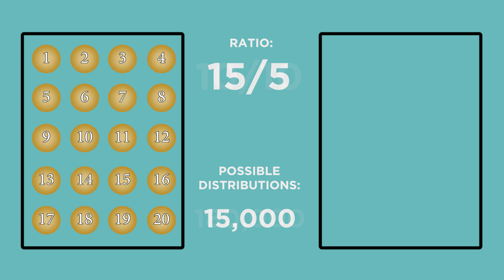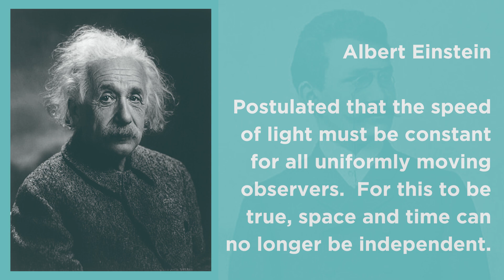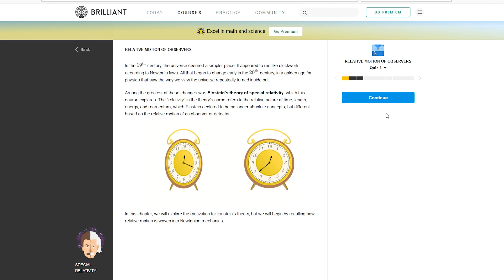What Is Time? | Answers With Joe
Time is something we experience every day, and it seems like something we'd be familiar with. But when you dig into it, it gets weird. So what exactly is it? And how does it work?

Saint Augustine, the Christian monk was once asked what is time, and his answer was, “If no one asks me, I know what it is. If I wish to explain it to him who asks, I do not know."

The ancient Egyptians measured time with obelisks that served as sundials, water clocks that flowed at a steady rate, and of course hourglasses.

It was the Babylonians that first divided the day into hours made up of 60 minutes each with 60 seconds per minute, this was all the way back in 1800 BCE.

It was the great Dutch astronomer and physicist Christiaan Huygens who invented the first pendulum clock in 1656, which used a weight that swung at specific intervals to keep time. This would be the most precise way to keep time for nearly 300 years.

1927 saw the invention of the quartz crystal clock, which uses the piezoelectric properties of quartz which vibrates at a rate of 32,768 Hz, giving it an accuracy of 6 parts per million.

But the most accurate measure of time we’ve been able to conceive so far is the atomic clock, which uses the natural resonance of a cesium atom.

Ss the scientific revolution began to take hold, the main argument around time was had by the Absolutists and Relationalists.

Absolutists believed in absolute time. The idea that time was an independent, absolute constant of the universe, that it wasn’t affected by our perception of it or by the interaction of matter.

Sir Isaac Newton was one of these Absolutists.

The Relationalists saw time as a measure of change. Basically arguing that the only reason time exists is because of the changing state of matter.

Newton’s second law of thermodynamics states that in a closed system, entropy will always increase over time. Entropy being a movement toward a state of equilibrium.

By the way, another really interesting way to look at entropy is through a statistical mechanics model, which was championed by Ludwig Boltzmann.

There’s a more philosophical debate on the nature of time that has to do with how it actually progresses, between what they call tensed and tenseless theories of time.

The tensed theory of time states that the future doesn’t exist yet, that it’s a tree with branches that spread as the now passes through the tree.

The tenseless theory of time suggest that the past, present, and future are all equally real and what we experience as time is just the now passing down the timeline.

Einstein stated in his 1905 paper on special relativity that the laws of physics and the speed of light must be the same for all uniformly moving observers. And for this to be true, space and time can no longer be independent. This was the only way for the speed of light to be constant for all observers.

But it was Minkowski three years later who came up with the idea that space and time could be seen as a single four-dimensional spacetime fabric. He closed out his paper on the subject by saying, "Henceforth space by itself, and time by itself, are doomed to fade away into mere shadows, and only a kind of union of the two will preserve an independent reality".